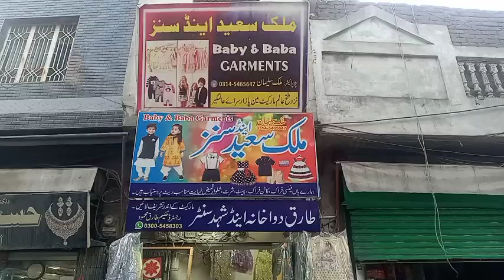he started his business with only 1.5 lac Rs and after one year he has 7.5 lac Rs stock in his shop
if you have 1.5 lac Rs in you pocket then you can start your own garments business. in video i will share you story of very hard working guy who established his business with in one year

business opportunity